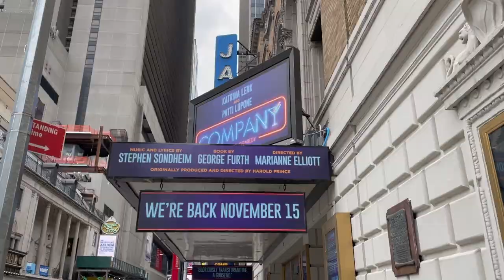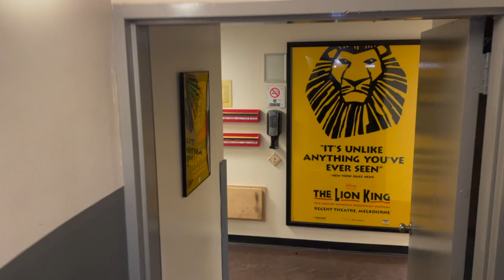The Lion King's Emotional Return To Broadway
Minskoff Theatre
The Broadway Company of The Lion King returns to work after a year and a half shutdown.